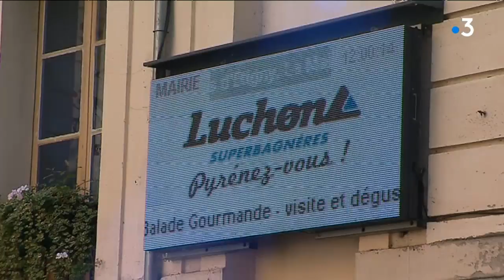Festival de Luchon : l'incertitude sur l'avenir après la démission de la présidente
Le festival des créations télévisuelles installé à Luchon depuis plus de 20 ans vit des heures difficiles. L'édition 2019 est menacée